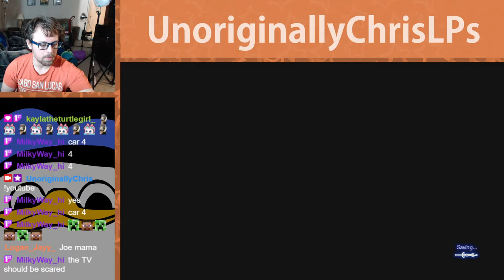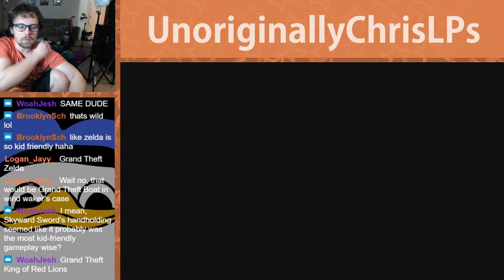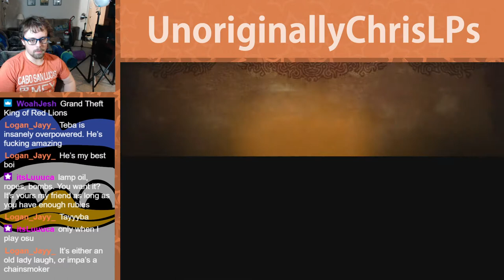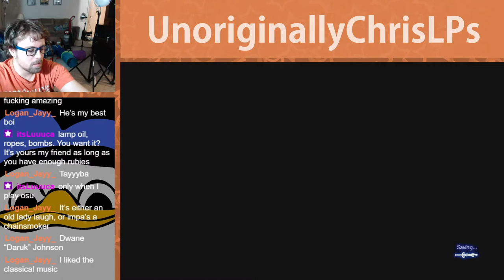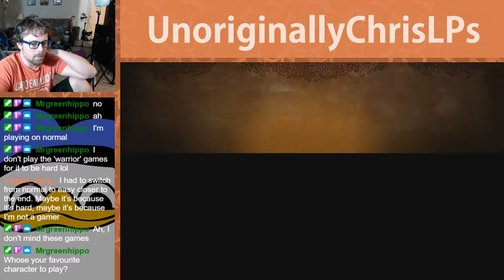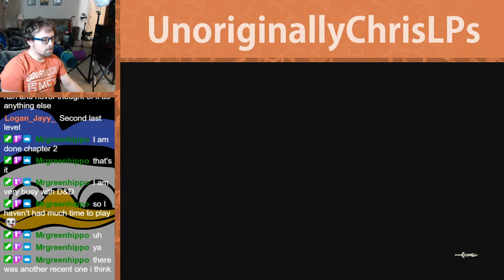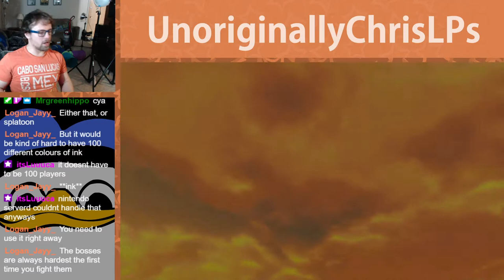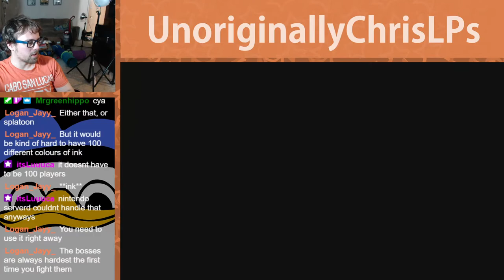Angry Corpse Steps on Bird || Part 15 || Hyrule Warriors: Age of Calamity